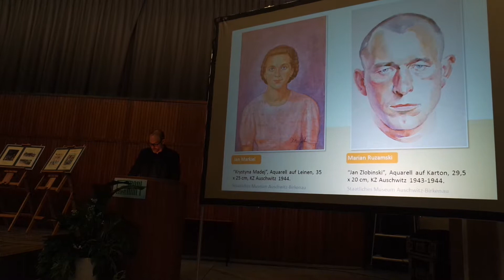Gedenkfeier für die Opfer des Nationalsozialismus 2019 SAM 8597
Unter der Überschrift „Für heute – Kunst aus dem Grauen“ lädt die Stadt Marl am 27. Januar um 16 Uhr zur Gedenkfeier am „Tag des Gedenkens an die Opfer des Nationalsozialismus“ ins Rathaus ein. Bereits um 15 Uhr beginnen Pfarrer Ulrich Walter und Pfarrer Herbert Roth mit einem ökumenischen Gottesdienst im Ratssaal.

Kurzvortrag über künstlerisches Schaffen in Konzentrationslagern
Gastreferent der Gedenkfeier ist Dr. Jörn Wendland. In einem Kurzvortrag widmet sich der Kunst- und Kulturwissenschaftler den künstlerischen Werken, die inhaftierte Männer, Frauen und Kinder in Konzentrationslagern angefertigt haben. Er spricht über die Entstehungsbedingungen, Ausdrucksformen und die autobiografische Dimension dieser Malereien und Zeichnungen. Das Hans-Böckler-Berufskolleg  Marl zeigt grafisch aufbereitete Bilder von Alfred Kantor, der zwischen 1940 und 1945 die Deportation nach Theresienstadt, Auschwitz und in das KZ-Außenlager Schwarzheide überlebte.

Halina Birenbaum aus Herzliya zu Gast
Als Ehrengast wird Halina Birenbaum, Überlebende des Holocaust, aus Marls israelischer Partnerstadt Herzliya zur Gedenkfeier erwartet. Der Geschichts-Leistungskurs vom Gymnasium im Loekamp spricht über die Rolle des Gedenkens im Unterricht, die Stolperstein-Patenschaft der Schule und die Bedeutung des Erinnerns für die Gegenwart. Weitere Beteiligte sind die Initiative „Marler Wege zum Frieden“ und Cengiz Caliskan, Vorsitzender des Integrationsrates der Stadt Marl. Die Gruppe Soma begleitet die Gedenkfeier und den Gottesdienst musikalisch.

Befreiung von Auschwitz
Auschwitz ist das Synonym für den Massenmord der Nazis an Juden, Sinti und Roma und anderen Verfolgten. Auschwitz ist Ausdruck des Rassenwahns und das Kainsmal der deutschen Geschichte.
Der 27. Januar, der Tag der Befreiung von Auschwitz, ist daher kein Feiertag im üblichen Sinn. Er ist ein "DenkTag": Gedenken und Nachdenken über die Vergangenheit schaffen Orientierung für die Zukunft. Die beste Versicherung gegen Völkerhass, Totalitarismus, Faschismus und Nationalsozialismus ist und bleibt die Erinnerung an und die aktive Auseinandersetzung mit der Geschichte.
Während der NS-Zeit ermordeten die Nazis in Auschwitz über anderthalb Millionen Männer, Frauen und Kinder.

Am 27. Januar 1945 befreite die Rote Armee die Gefangenen des Konzentrationslagers.
Am 27. Januar 1945 wurde das Konzentrationslager Auschwitz durch die 322. Infanteriedivision der 60. Armee der I. Ukrainischen Front unter dem Oberbefehl von Generaloberst Pawel Alexejewitsch Kurotschkin befreit.

Die Rote Armee fand in dem evakuierten Komplex noch 7.600 Überlebende und 650 Leichen vor. In den Magazinen fanden die Befreier 843.000 Herrenanzüge, 837.000 Damenmäntel und -kleider, 44.000 Paar Schuhe, 14.000 Teppiche und 7,7 Tonnen menschliches Haar.

Text am Denkmal im Vernichtungslager Birkenau, das 1967 auf Initiative des Internationalen Auschwitz Komitees errichtet wurde.
Dieser Ort sei allezeit ein Aufschrei der Verzweiflung und Mahnung an die Menschheit. Hier ermordeten die Nazis über anderthalb Millionen Männer, Frauen und Kinder. Die meisten waren Juden aus verschiedenen Ländern Europas.

Der Jahrestag der Befreiung wurde 1996 offizieller deutscher Gedenktag für die Opfer des Nationalsozialismus. Die Vereinten Nationen erklärten den 27. Januar im Jahr 2005 zum Internationalen Tag des Gedenkens an die Opfer des Holocausts.